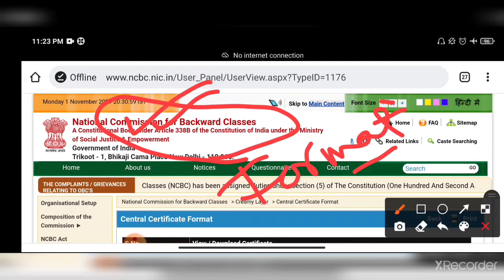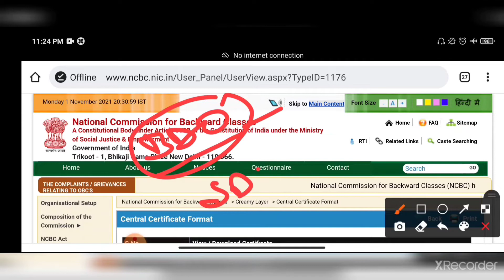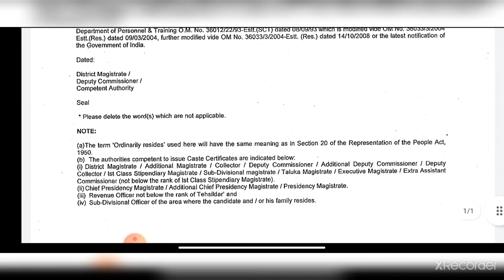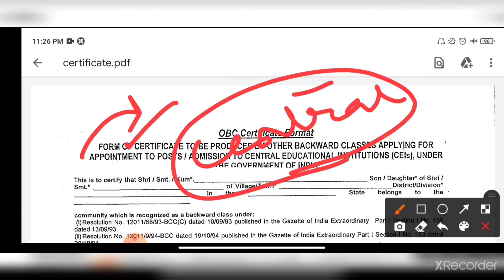🔥কেন্দ্রীয় কাস্ট সার্টিফিকেট Central Caste Certificate Central List of OBC Online NCBC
🔥কেন্দ্রীয় কাস্ট সার্টিফিকেট  Central Caste Certificate  Central List of OBC Online  NCBC | central obc caste certificate | central caste certificate | central obc certificate online apply process in bengali |what is central caste certificate | be inspired @OysheeSdR @JanteHobe1 @AjkerBoroKhobor

PLEASE SUPPPORT THE CHANNEL